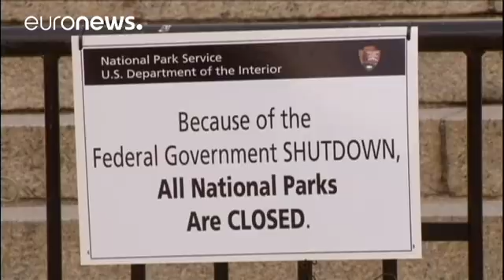Beyaz Saray'dan Demokratlara sert tepki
Amerika Birleşik Devletleri'nde Senato'nun geçici bütçe tasarısını reddetmesine Başkan Trump yönetimi sert tepki verdi…